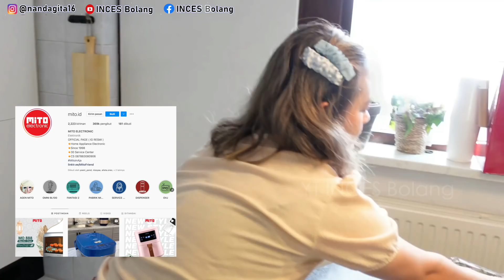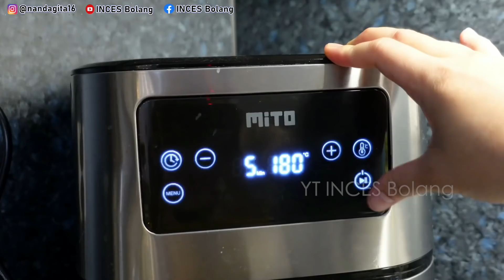MAKAN MALAM HEMAT TUMIS ITALIA, GAK PAKE DAGING TETEP ENAK!!!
ALAT MASAK MAMA HASYA :
ANTI LENGKET
MARBLE COATING GERMAN
BISA DISIMPAN DITUMPUK TANPA TERGORES
airfryer dan mixer MITO :
Food Processor dan Chopper Mitochiba